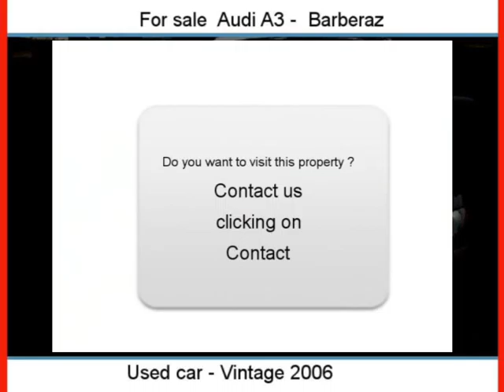Sale one Audi A3 Barberaz Savoie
For sale at  Barberaz  Used car Audi A3 of 70000 Km.
used motors Autoenvideo : Sale one Audi A3  Barberaz  Savoie